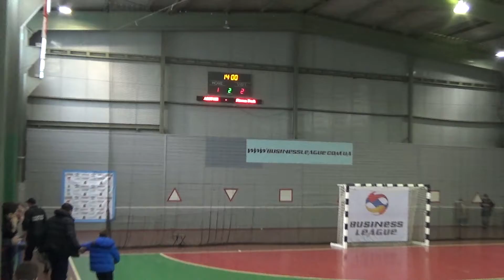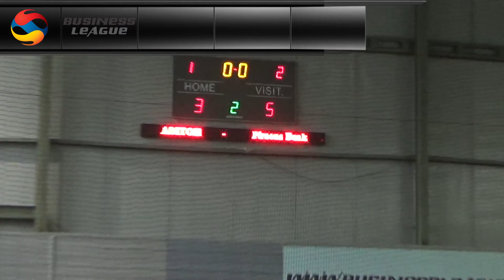20 февраля 2016 АВІТОН– Piraeus Bank 3:5 (2:1)